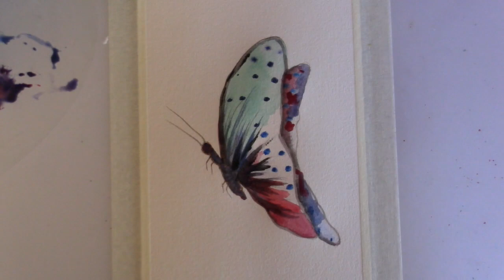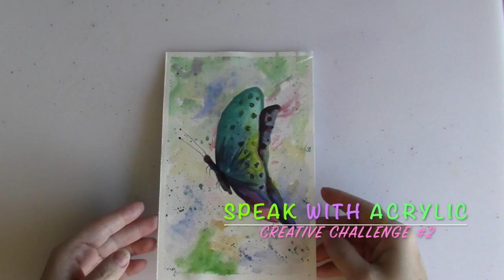"WHIMSICAL BUTTERFLY" CREATIVE CHALLENGE #2 How to Paint a Butterfly EASY ACRYLIC ART TUTORIAL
THIS VIDEO IS ABOUT A WHIMSICAL BUTTERFLY. IT IS A PART OF THE CHANNEL SPEAK WITH ACRYLIC AND IS THE  CREATIVE CHALLENGE #2 IN THE PAINTING INSTRUCTIONAL VIDEOS BY DEE JONES
SWA Creative Challenge #2 The Whimsical Butterfly
Interested in seeing another painting by Dee Jones that may encourage you to write those creative thoughts down in a journal? This is work of art is titled:
 "Beautiful Memories"

Poem and Painting by Artist Dee Jones
A self taught ARTISIAN & BUSINESS OWNER for over 30 yrs. She shares her wonderful ideas, thoughts, and good wishes to help you get started in what you love to do. CREATE!

This is a quick and easy beginner lesson video of how to paint a pastel butterfly with acrylic paints.The video only takes 13 minutes to view. Dee Jones uses a technique she calls "Acrylic Water Art." This skill is fun and easy to learn. It is similar to a water color method of painting. Splash on some color to create patience in learning how to handle round brushes, with a delicate touch.

Creative Challenges are designed to encourage and help you learn how to paint fast and furious graphics.  Make your own personal painting,  or hand paint signs for special events like weddings, reunions and graduations.

If you really feel the inspiration, wow your family by writing YOUR OWN  short poem or phrase about a butterfly. This may make an exceptional keepsake greeting card or DIY shabby chic sign.  It may be time to start your own Movement and begin to Speak With Acrylic yourself. The idea is just start creating...

"May the Spirit of Creative Peace Take Wing All Around the World"

If this short video has encouraged you to pick up an artistic tool and get creative let Dee know. This will encourage Dee to make more art teaching videos...